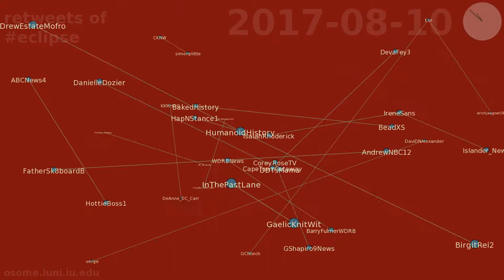retweets of eclipse between 2017-08-01 & 2017-08-30